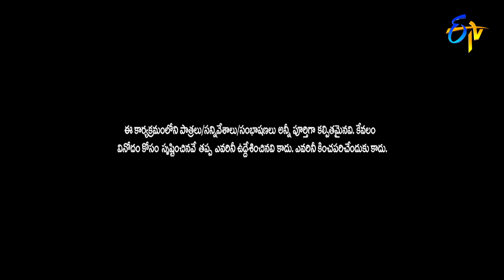Guvva Gorinka Serial Team Intro| Where is the Party|2023 ETV New Year Event | 31st December 2022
Anchor Suma invites the Guvva Gorinka serial team onto the stage and commences fun along with them.